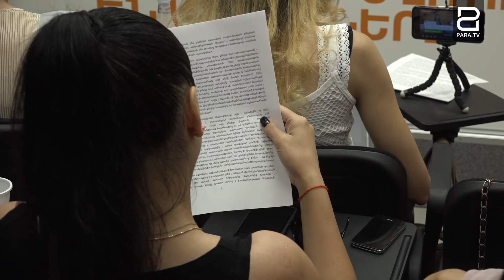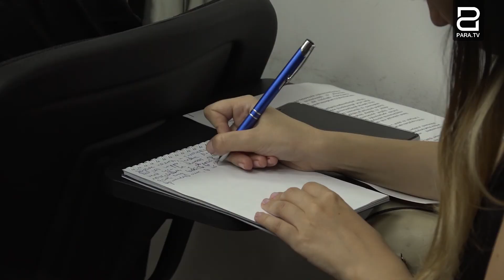«Քննչական մարմինները ոչ միայն խախտել են դատավորի իրավունքները, այլեւ անտեսել են ԲԴԽ-ին».Ս. Սահակյան